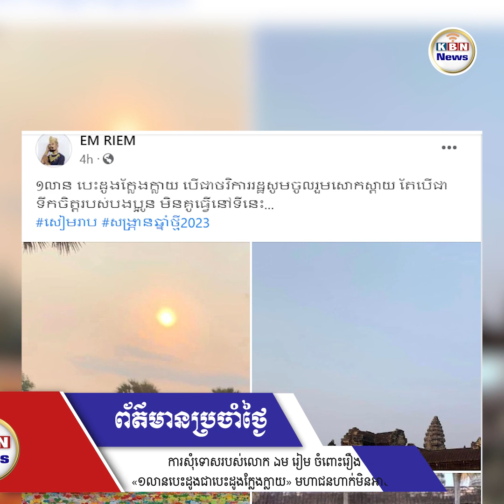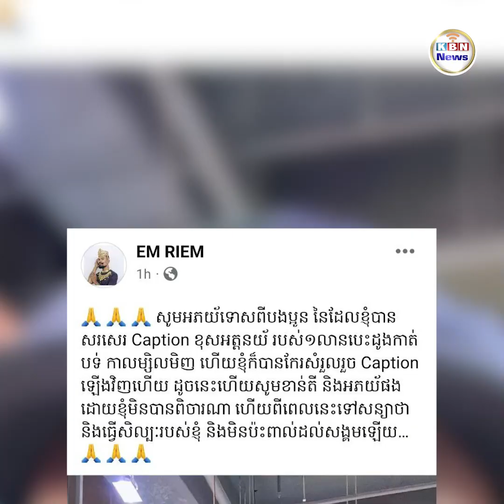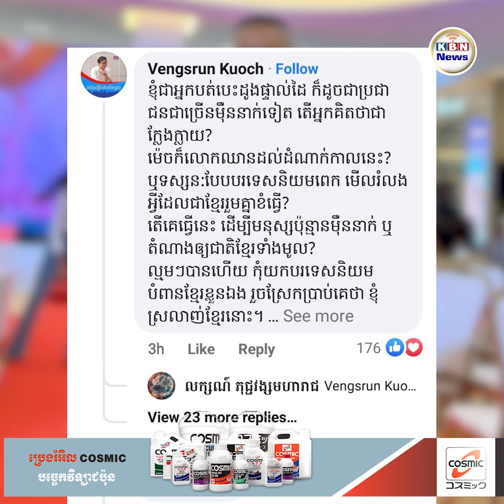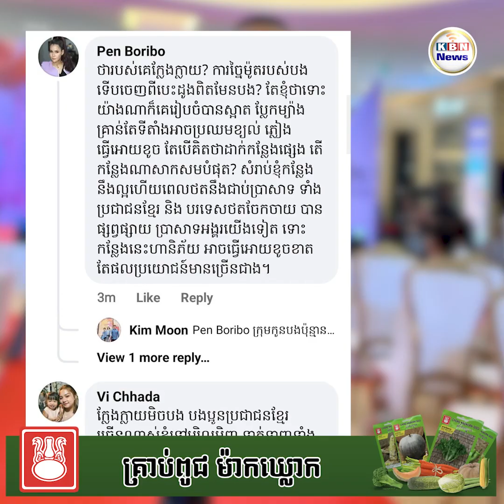ការសុំទោសរបស់លោក ឯម រៀម ចំពោះរឿង«១លានបេះដូងជាបេះដូងក្លែងក្លាយ» មហាជនហាក់មិនអាចទទួលយកបាន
បន្ទាប់ពីរងពាក្យរិះគន់ពីមហាជនសាជាថ្មីចំពោះពាក្យសម្តីថា «១លានបេះដូងជាបេះដូងក្លែងក្លាយ» លោក ឯម រៀម បានសរសេរសារសុំទោសនៅលើបណ្តាញសង្គមហើយ ប៉ុន្តែមហាជនបានសម្តែងអារម្មណ៍ហាក់មិនអាចទទួលយកបាននូវពាក្យសុំទោសរបស់លោកឡើយ។